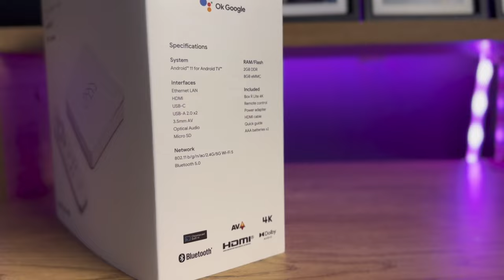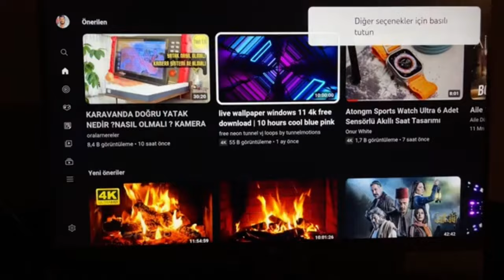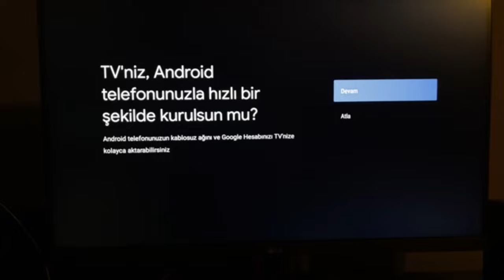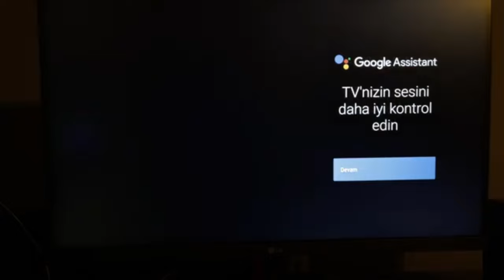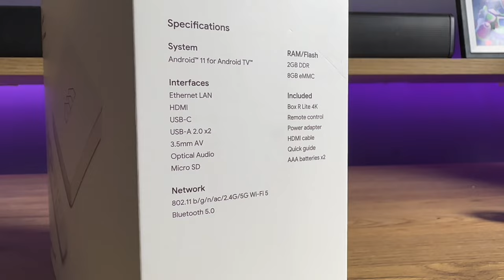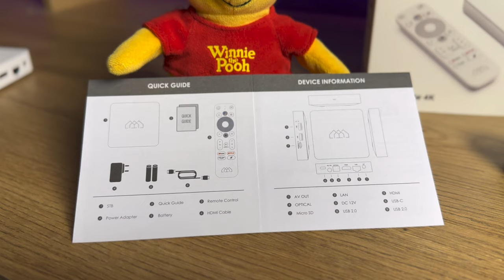Google Orjinal Lisanslı Android Box Homatics Box 4K R Lite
Merhabalar homatics box 4k r lite modelini inceledim detaylıca anlatmaya ve göstermeye çalıştım özelliklerini sizlere iyi seyirler